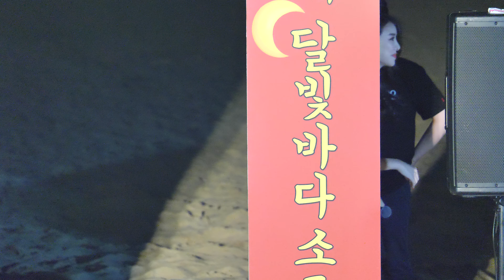190808 설하윤 Seol Ha Yoon '남자는 여자를 귀찮게 해' 해운대 해변라디오 공연 직캠 fancam